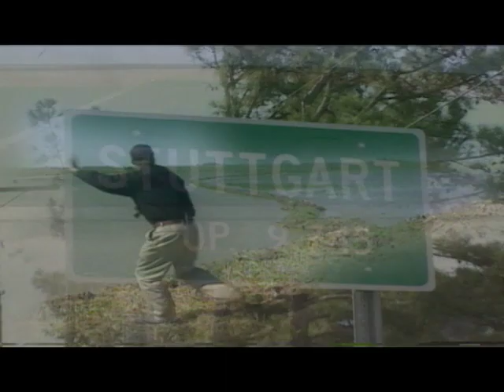2002-1 SRS STUTTGART, AR_SEMI FINALS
The Super Retriever Series Semi Finals in Retriever Trials and Super Dock Dogs. Stuttgart, AR at Mack's Prairie Wings.